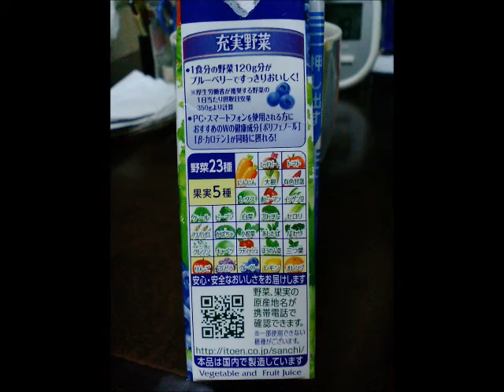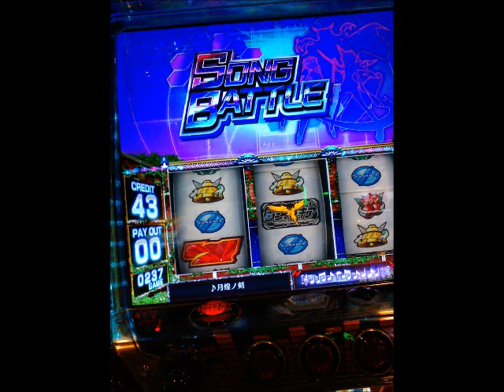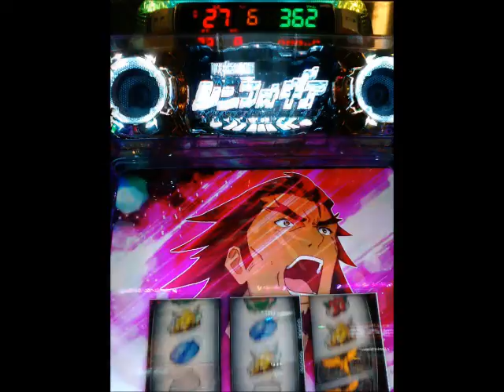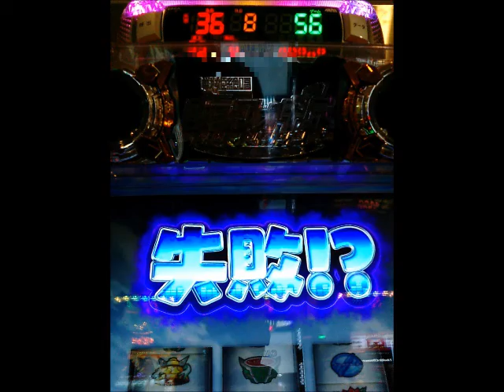２０１７、１１０７ ガチクズ爆走 シンフォギア プチクソ黄昏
２０１７、１１０７　ガチクズ爆走　シンフォギア　プチクソ黄昏
*Fuzz Universe
都合３度目のシンフォギア　初めて黒いヤーツがダブルで揃って
プチクソ乗せ乗せ　お通夜丸出しなボッタ空間でプチクソ黄昏、お約束の取りきれずももはや何度目か数え切れない(≧д≦)
１枚でも足りないとうまい棒すら取らせねぇんだから見えてる分ぐらい問答無用で保障しろよハゲ店長('A`)ﾌｻﾞｹﾝﾅ!!!ヽ(`Д´)ﾉ ｳﾜｧｧﾝ!!てな話ですねｗｗｗ